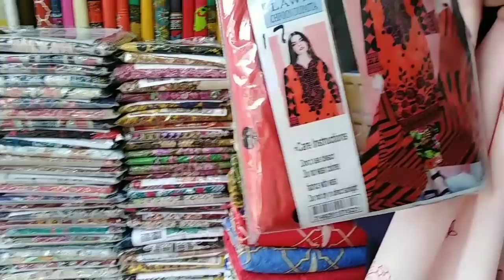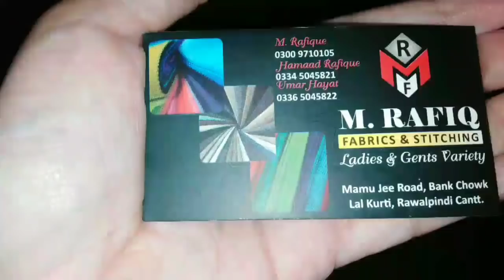visit to Lal kurti bazar (Rawalpindi) price comparison